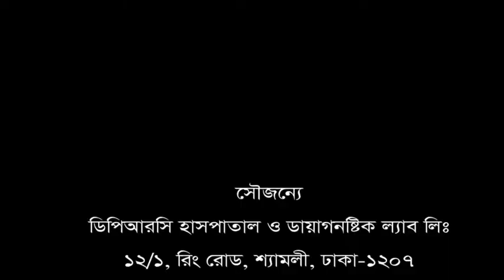এই হাসপাতালে এসে সুস্থ হবো এটা হয়তো আমার কপালে ছিল। আমি জানতামি না এই হাসপাতাল সম্পর্কে।